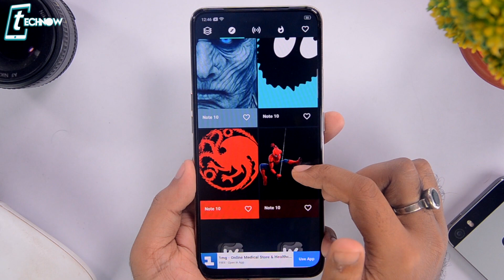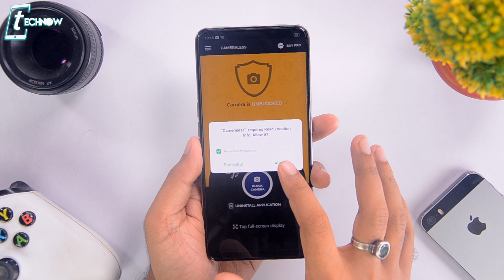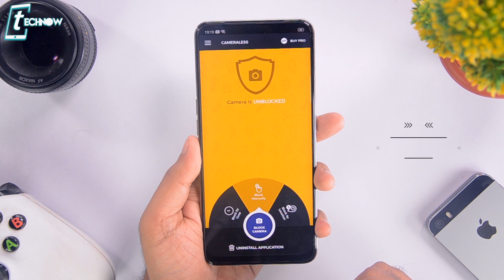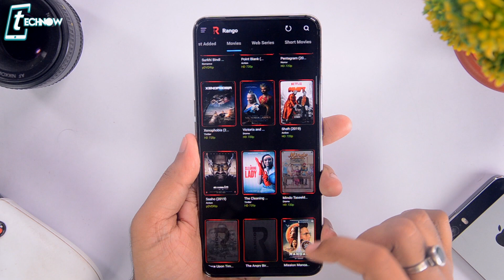5 SUPERCOOL Android Apps You Should Install - NO ROOT 2019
5 SUPERCOOL Android Apps You Should Install - NO ROOT 2019
Here are the Top 5 Super Cool Android apps which you should definitely try .